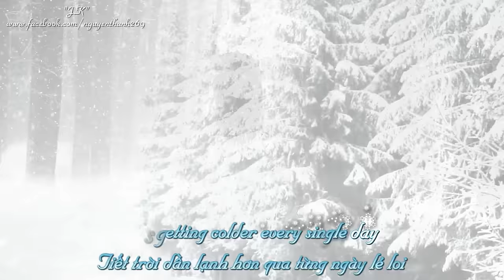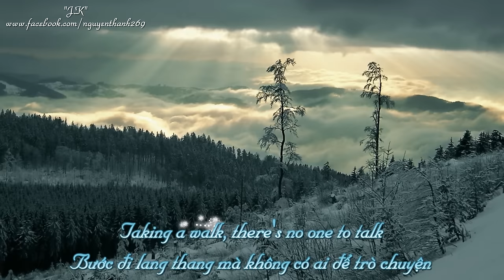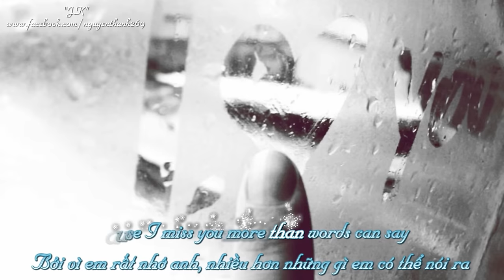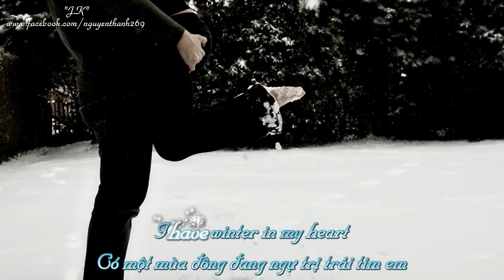Winter In My Heart | BeFour | Lyrics [Kara + Vietsub HD]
♦ Video Editor: "J.K"
♦ Timer: "J.K"
♦ Translator: Thungan
♦ Encode & Upload: Ut
♦ Effect: Okazaki Matsue
♦ Song: Winter In My Heart
♦ Singer: BeFour

Winter has come farwell to the sun
It's getting colder every single day

You are not here
Can't stand you're not near
I'll wait for you forever and I pray
My fantasy makes me believe that you're with me

I have winter in my heart
Cause I miss you more than words can say
When nights are long and lonely without you

Count the hours every single day
That lonesome time is too sad to be true
Got winter in my heart

Snow falling down
And you're not around
I'm all alone n that white wonderland

There's no one to talk
We used to be together hand in hand

● Artwork by?